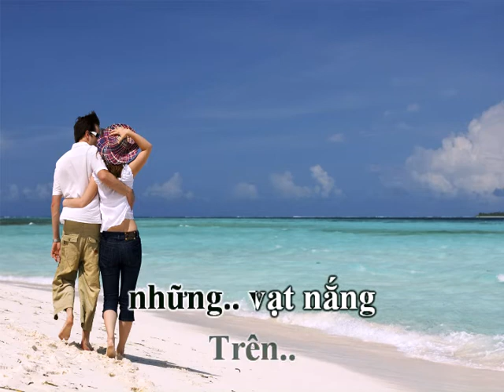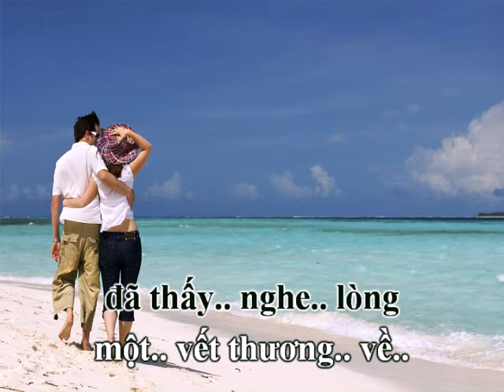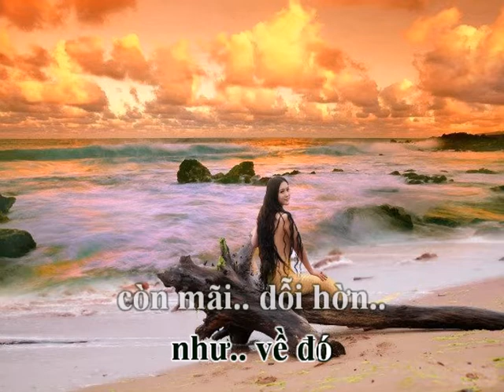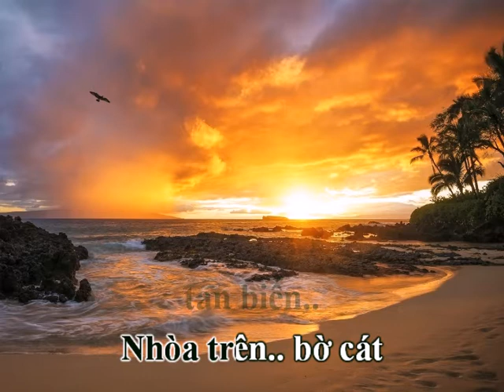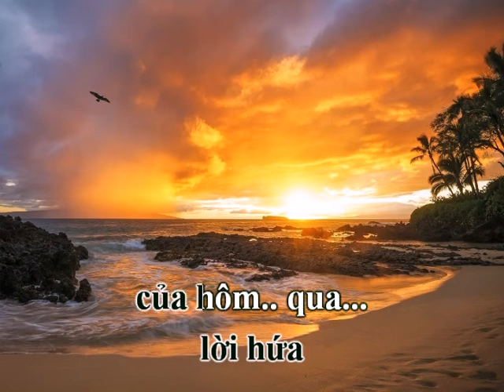Biển Chiều Nhớ (La Playa - LV Mai Anh Tuấn) - Kim Ngân (Karaoke tone Nam)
BIỂN CHIỀU NHỚ - LA PLAYA (Joseph Van Wetter)
Lời Việt: Mai Anh Tuấn
Hòa âm: Quang Đạt
Karaoke tone Nam: theo phong cách Kim Ngân